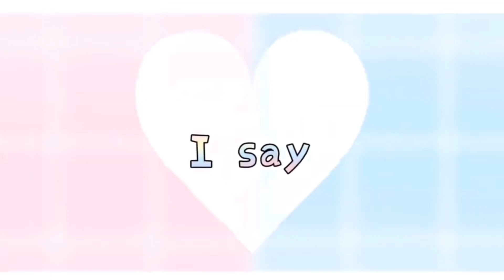♪☆Nobody To Love MEME||Read Desc☆♪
IM SO SORRY FOR NOT POSTING FOR 2 WHOLE WEEKS!!😭😭😭😭
I GOT LAZY TO MAKE VIDEOS BC I GOT NO IDEAS!! BUT I HOPE YOU GUYS LIKE THIS!

CREDITS TO: @diamoncuteHEHE FOR THE BACKGROUND